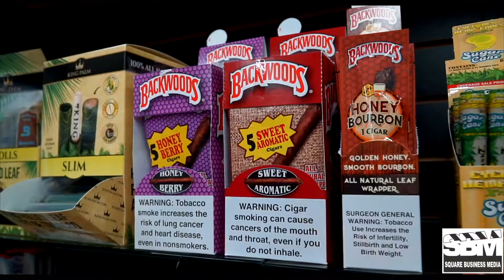Atascocita smoke shop Commercial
Need a Social Media Commercial for your business?

Hit us up on instagram